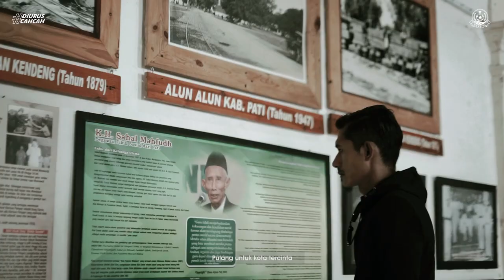Rudi Widodo is Coming Home!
Selamat Datang,
Ini adalah Kanal Youtube Official Persipa Pati.
Disini kalian bisa mendapatkan informasi mengenai kondisi Tim Persipa terbaru dan Aktivitas para Pemain Official Persipa Pati.

Tentang Persipa Pati :
Persipa Pati adalah Tim sepak bola yang berbasis di Pati, Jawa Tengah. Lahir pada 19 April 1951. Saat ini Persipa Pati main di Liga 2 Indonesia.